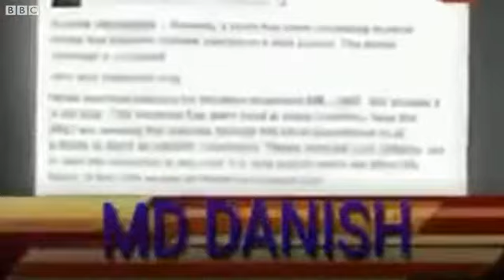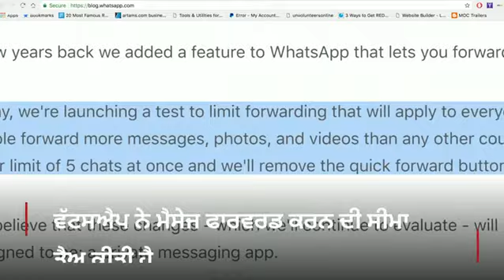Fake News: Drive to eradicate measles/rubella is affected: BBC NEWS PUNJABI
ਗੁਜਰਾਤ ਦੇ ਕੱਛ ਇਲਾਕੇ ਤੋਂ ਇੱਕ ਅਜਿਹਾ ਵੀਡੀਓ ਵਾਇਰਲ  ਹੋਇਆ ਹੈ ਜਿਸ ਵਿੱਚ ਦਿਖਾਇਆ ਗਿਆ ਹੈ ਕਿ ਬੱਚਿਆਂ ਨੂੰ ਰੁਬੇਲਾ ਅਤੇ ਮੀਜ਼ਲਜ਼ ਦੇ ਟੀਕੇ ਬੱਚੇ ਪੈਦਾ ਕਰਨ ਦੀ ਸਮਰੱਥਾ ਖ਼ਤਮ ਕਰਨ ਲਈ ਲਗਾਏ ਜਾ ਰਹੇ ਹਨ। ਇਸਦੇ ਡਰ ਤੋਂ ਮਾਪਿਆਂ ਨੇ ਬੱਚਿਆਂ ਨੂੰ ਟੀਕੇ ਲਗਵਾਉਣੇ ਬੰਦ ਕਰ ਦਿੱਤੇ ਹਨ।